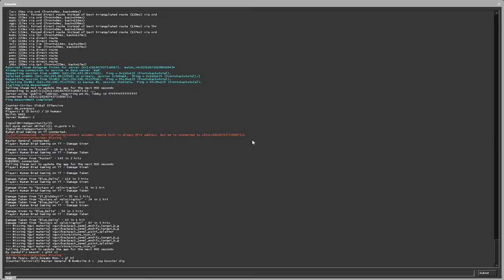An Actual Edited Match!?!- CSGO Comp